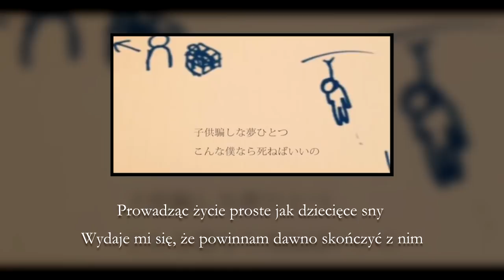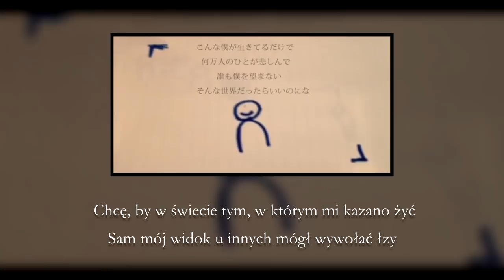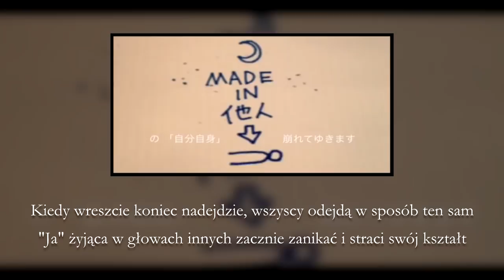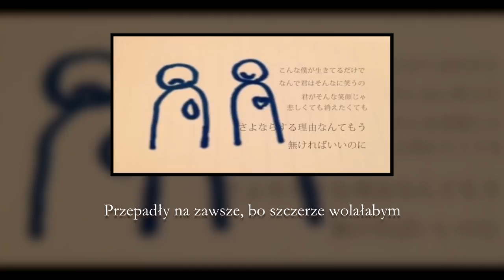Self-Inflicted Achromatic 「nekobolo」 Polish Cover 『20k Subs Special』 【Miyo】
Remake coveru opublikowanego przeze mnie w 2015 roku z okazji stu subskrypcji. Troszkę info z tej okazji, więc zapraszam do opisu!

Jishou Mushoku jest dość bliską mi piosenką i bolał mnie fakt, że mój cover jej jest tak stary i biedny z każdej strony, więc z okazji 20k postanowiłam go odnowić - link do starej wersji zamieszczam niżej, myślę, że progress jest zauważalny i jestem zadowolona z nowej wersji ;w;
Po raz drugi miksem mojego wokalu zajął się Naki, któremu bardzo za to dziękuję o/ Poza tym przepraszam za obraz rodem z roku 2010 ale oryginalne video jest tak rozmyte, że to co tutaj z nim zrobiłam wydawało się najlepszym sposobem na uratowanie go x'D Jeśli ktoś by się zastanawiał dlaczego nie użyłam tutaj tego samego video co 3 lata temu to nie zrobiłam tego, ponieważ wydaje mi się ono zbyt kolorowe do treści tej piosenki i właściwie od zawsze bardziej podobało mi się to, które widzicie w filmiku powyżej, a na użycie tego drugiego kiedyś zdecydowałam się z myślą, że zostanie lepiej odebrane.

Bardzo dziękuję wszystkim Wam za 20 tysięcy subskrypcji! Jest to naprawdę duża liczba, która zawsze była dla mnie takim większym celem, a właśnie teraz udało mi się go osiągnąć. Cieszę się, że coraz więcej osób pozostaje na dłużej na moim kanale! ♡
Z okazji 20k wprowadzam drobne zmiany na moim kanale i mam dla Was kilka ogłoszeń dotyczących moich starych coverów (dokładne info niżej).

★ Zmieniam dostępność jedenastu moich starych coverów z 2014 i 2015 roku na "niepubliczny" oraz usuwam możliwość pobrania ich w mp3 z mojego folderu na google drive. Jednocześnie tworzę playlistę posiadającą w sobie wszystkie te covery i link do niej zamieszczam tylko pod tym filmikiem.
★ Robię to ponieważ uważam, że moje stare covery wpływają bardziej negatywnie niż pozytywnie na poziom pokazywany przez mój kanał i nie chciałabym, żeby ktoś nowy na nim odsłuchał jednego z tych staroci w pierwszej kolejności i na jego podstawie wyrobił sobie gorszą opinię o zawartości mojego kanału. Ich jakość mocno różni się od jakości piosenek wrzucanych przeze mnie na kanał w obecnym czasie i covery te po prostu odstają :'D Jestem w stanie dodawać do tej plejki nowe pozycje wraz z upływem czasu jeśli uznam, że nie chcę się już nimi chwalić.
★ Daję zakaz na używanie moich tekstów do piosenek znajdujących się na mojej playliście staroci. Pokazują one zbyt zły poziom tekściarski, który prezentowałam w czasie ich nagrywania i teraz z a  n i c nie napisałabym teksu takiej samej jakości :'D Dlatego też nie chcę żeby inni używali tych tekstów na swoich własnych kanałach ponieważ nie pokazują one moich umiejętności w dobrym świetle.

Mam nadzieję, że nikt nie będzie czuć się źle w związku z moimi decyzjami ;w; Link do playlisty niżej, jednak prosiłabym o nieudostępnianie jej na innych stronach ponieważ nie bez powodu ma ona status niepublicznej ^^

Wielkie dzięki!

✩ Usuwam komentarze wulgarne, zawierające przekleństwa z negatywnym wydźwiękiem, lub posiadające rażącą ilość błędów.

『ᴄʀᴇᴅɪᴛs』

• Vocal: Miyo
• Original song: nekobolo ft. Hatsune Miku
• Polish lyrics: Miyo
• Mixing: Nakigoto
• Thumbnail: crinuyi

『ʟɪɴᴋs』

『ʟʏʀɪᴄs』

✩ Moje teksty można pożyczać bez pytania - proszę jedynie o uwzględnienie mnie jako autorki w opisie do filmiku i najlepiej podesłanie mi swojego wykonania ^^

『ᴅɪsᴄʟᴀɪᴍᴇʀ』

THIS IS NON COMMERCIAL, FAN-MADE PROJECT!!!